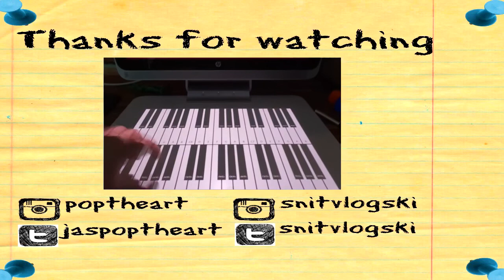Family Matters 👪 - Snit-Vlog-Ski 115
After all the hard work we all put in making sure VloggerFair was a success it was time we all relaxed and reflected on what matters, family. Great food and great company are a recipe for great times.